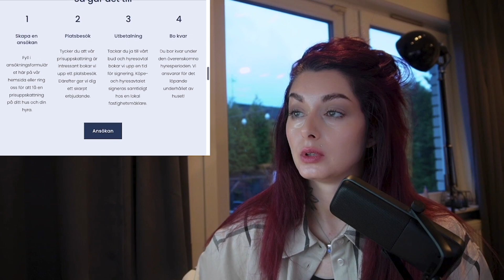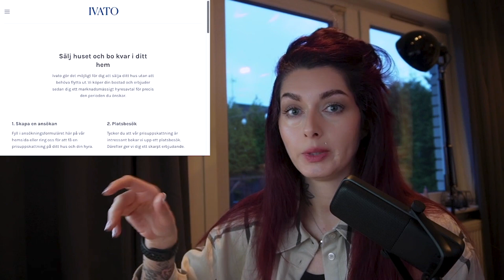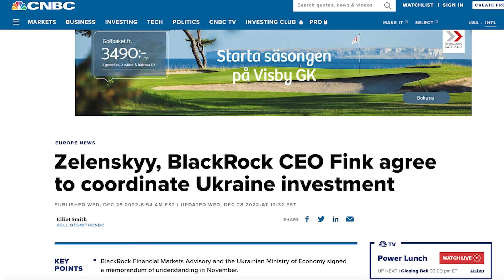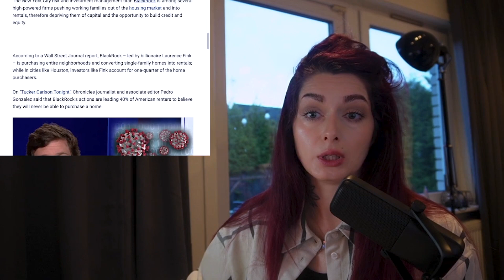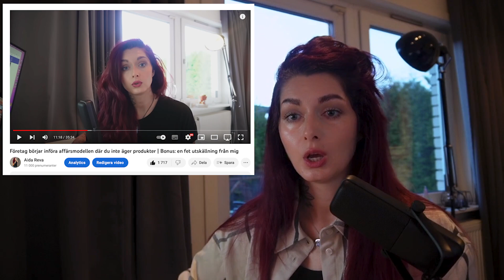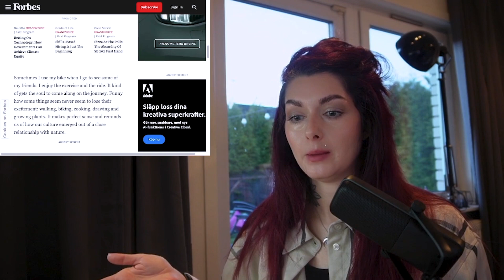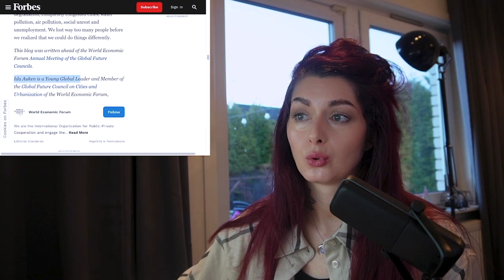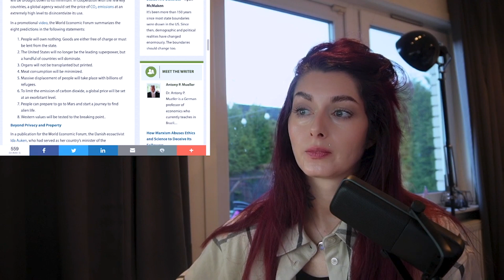Detta är läskigt! Blir folk av med sina hus i Sverige? You will own nothing...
Jag ramlade över en grej och när jag började nosa på det dök det upp mer. Det kan vara något riktigt läskigt i görningen.

Handbok för Uppvaknande kommer snart att gå att beställa.
Skriv upp dig på maillistan för att vara först med att få nyheten: